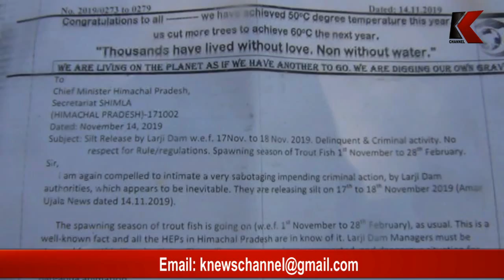सर्दी में सिल्ट छोड़ने से जलीय जीवन बुरी तरह से प्रभावित